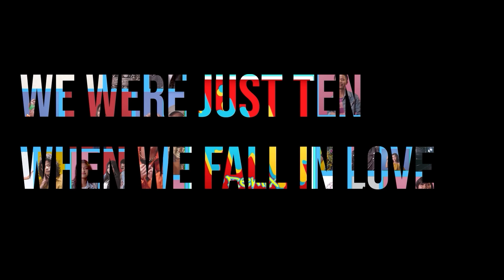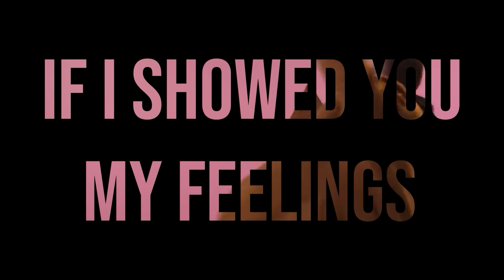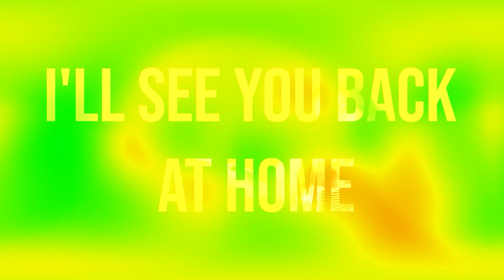Kynmo | Jessie Lyngdoh (ft. Eddie , Banrap , Aisha Sangriang) | State of Mind Prodn. | (Remix)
Remix of Kynmo | @JessieLyngdoh  (ft. @eddielyngdoh2986  Banrap Lyngdoh , Aisha Sangriang) | State of Mind Production

Khublei Shibun.